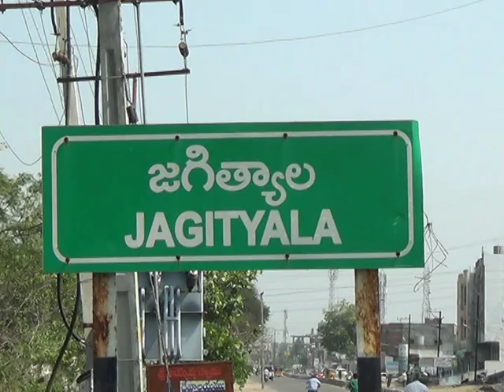శ్రీ ఛానల్ న్యూస్ || Sri Channel News || Today News